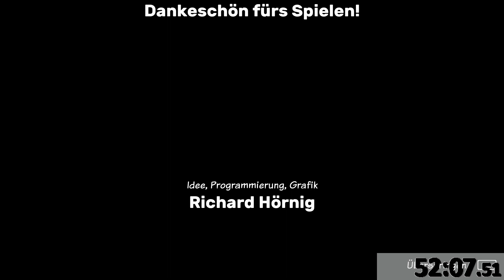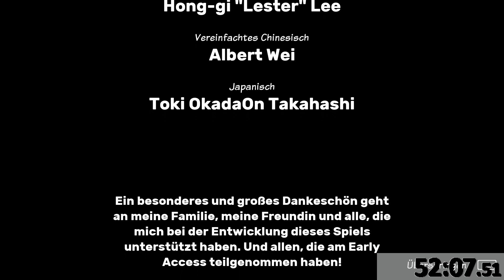Haiki - 55 - Das Finale [German/Deutsch]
- Haiki –

„Haiki ist ein BRUTALER Präzisionsplattformer, der ganz schlicht mit einer Enthauptung beginnt! Tauche kopfüber in vier Welten mit Farbwechseln, Bedrohungen durch Laser und blitzschneller Action ein. Haiki ist der Platformer, bei dem man keinen Körper braucht, um weiterzukommen. “

Veröffentlichung: 02. Juni 2021
Genre: Action, Early Access
Entwickler: Richard Hörnig
Publisher: Application Systems Heidelberg